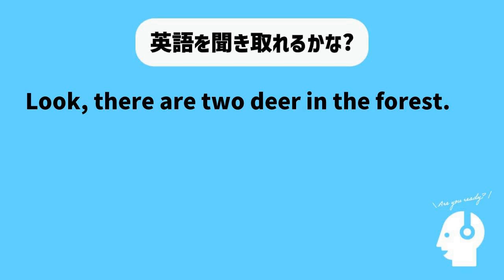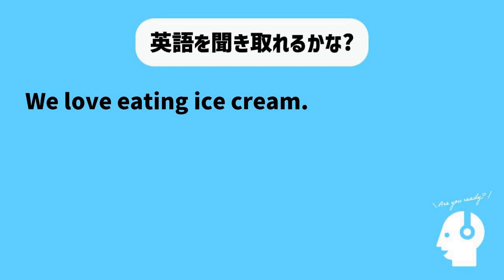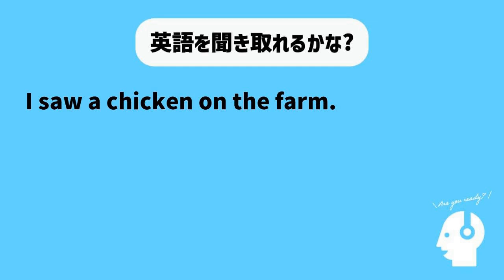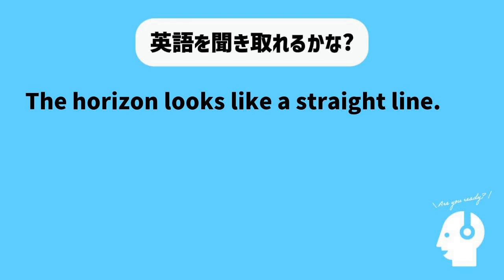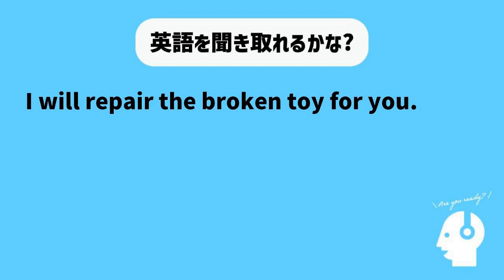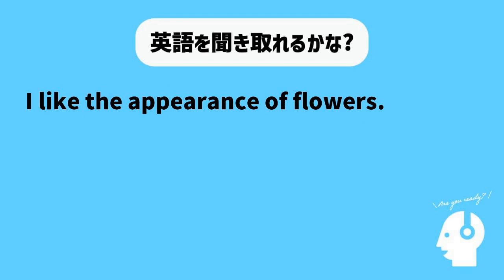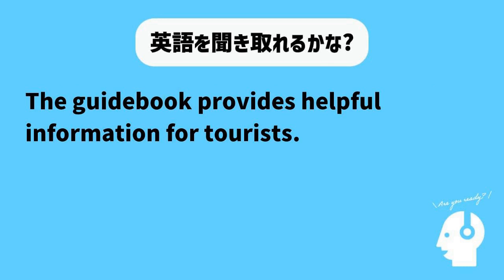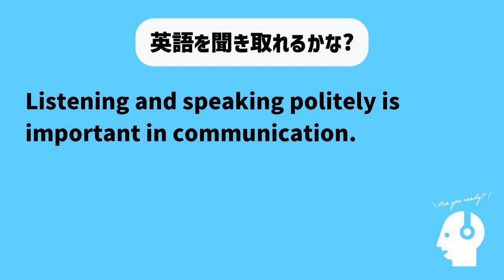【聞き流し用】英会話頻出フレーズ150+ リスニング動画（2023年08月23日）